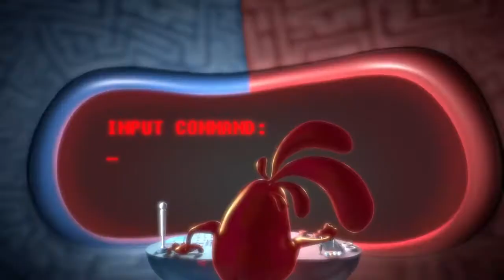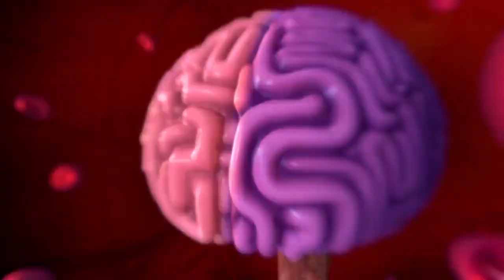Brain Divided English Study (eng sub)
- I will not make profit out of this video.

- I edited this video for personal educational purpose.